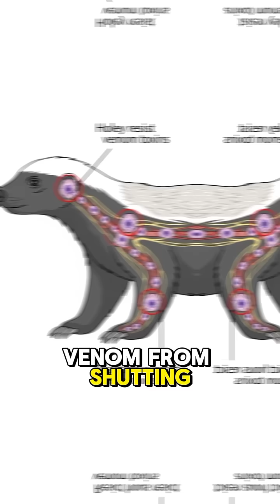The Honey Badger's Venom Resistance!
the honey badger's venom resistance how much in nigeria